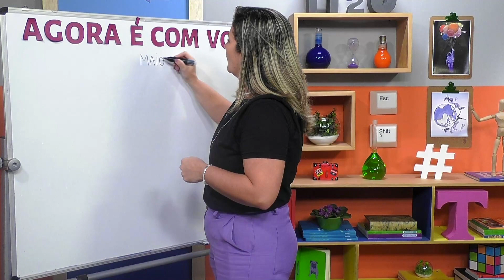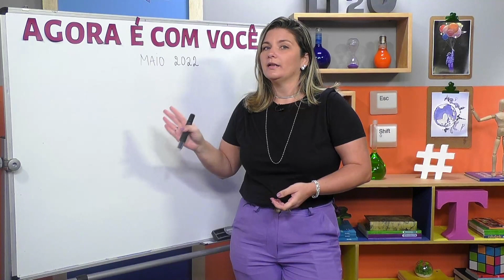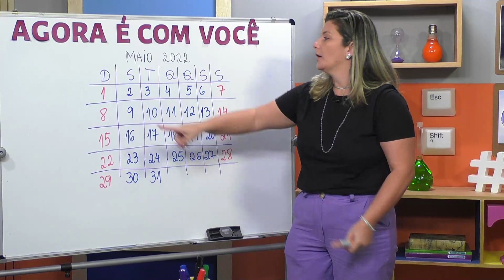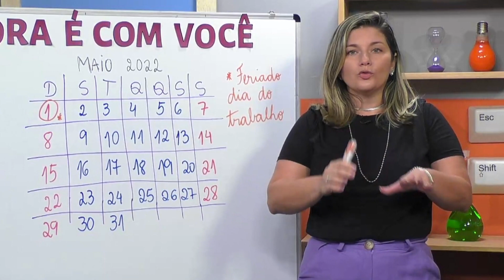O calendário e o tempo | Rioeduca na TV – Agora é com você - 5º Ano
A professora Mirella Bottino apresenta a aula O calendário e o tempo.
Habilidades trabalhadas: Reconhecer a importância do uso do calendário para a organização do tempo, associando-o ao movimento cíclico da Terra.